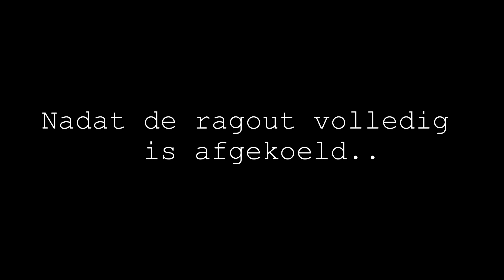Hoe maak je bitterballen?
In deze video maak ik bitterballen. Het is niet moeilijk: iedereen kan het :)

Wat heb je nodig? Check de ingrediënten hieronder:
- 160 gerookte kipfilet
- 1/2 liter bouillon
- schaaltje paneermeel
- halve ui
- nootmuskaat
- 30 gram bloem
- 30 gram roomboter
- olie
- 2 ei
- extra bloem

For the English watchers:
Desktop users: you can put on the subtitles on by clicking the CC icon at the bottom of the video.
Smartphone users: Tap the three-dot menu in the upper right corner of the video, Tap the CC icon 'Captions' in the menu, choose subtitles English.

Vond je het een leuke video?
🔔 zet het NOTIFICATIE BELLETJE aan zodat je een melding krijgt als ik een nieuwe video online zet...
👍 LIKE als je meer van dit soort video's wilt zien
💬 COMMENT voor van alles! (ook voor verzoekjes etc.)

Welkom op mijn Youtube kanaal! Ik plaats regelmatig video's over eigenlijk van alles! Ik hou heel erg van filmen, dus ik kan hier mooi mijn hobby kwijt.